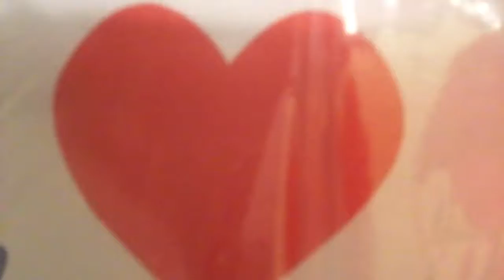?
ummmm.. I think they "heart" our money, actually….

Get excited about wearing the clothes you love without worrying about the high costs from frequent dry cleaning and laundering. It's easy with the Annienymotee undershirt for women!

Our open-bust design means your undershirt's hidden under any neckline. And, when you match your Annienymotee to your skin tone, its undetectable... even under the lightest fabrics.

So go ahead.. get out those clothes you're "saving for something special." Wear your Topless Tee underneath and relax about what you wear.